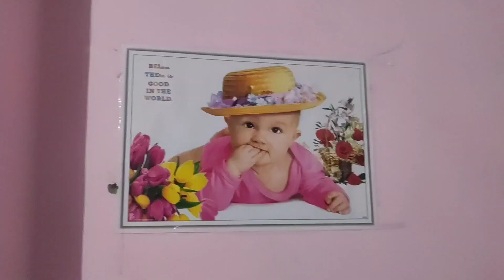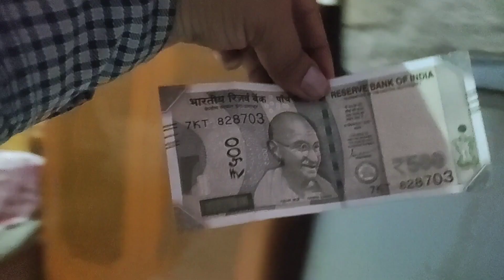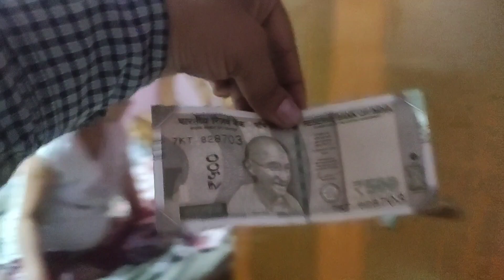फिर से कमाल हो गया 😄KESM की मीटिंग में Aarav ने निकाला मेरा 500 का इनाम 😄 VLOG|| Suraj Gusain 1981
फिर से कमाल हो गया 😄KESM की मीटिंग में Aarav ने निकाला मेरा 500 का इनाम 😄 VLOG